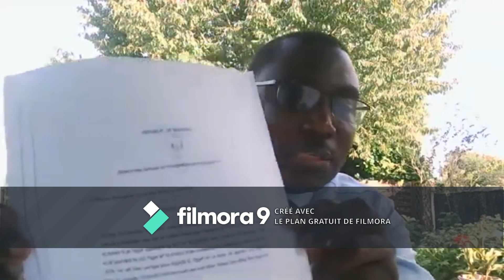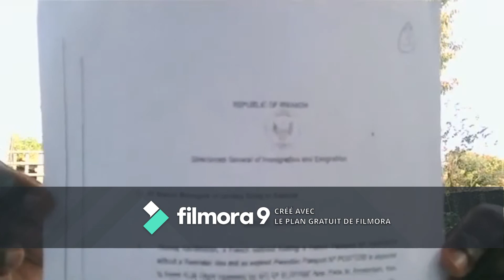PADIRI THOMAS ARISHUYE UWO YITA UWIYITA KAGAME